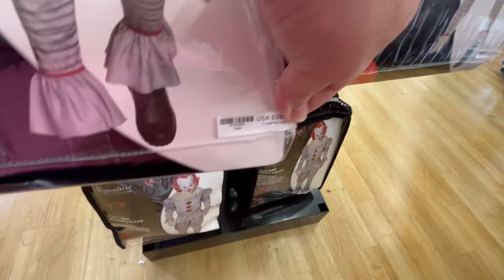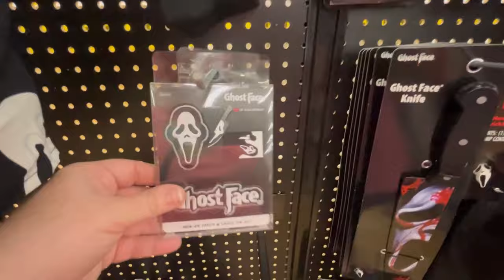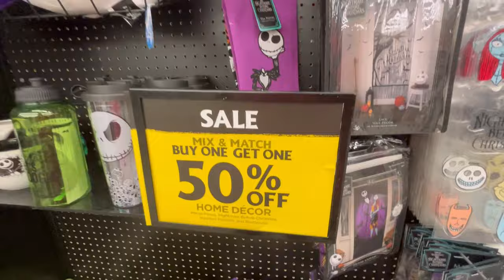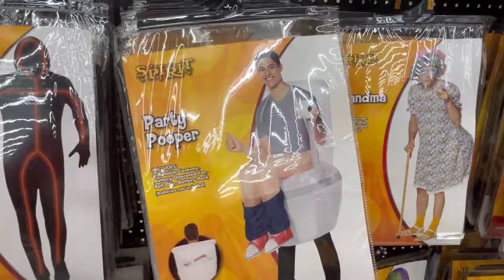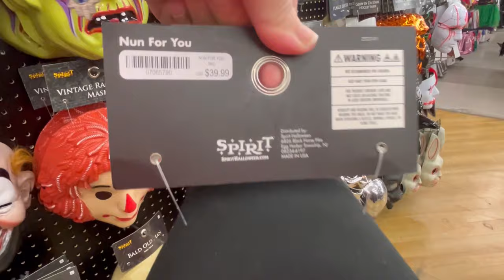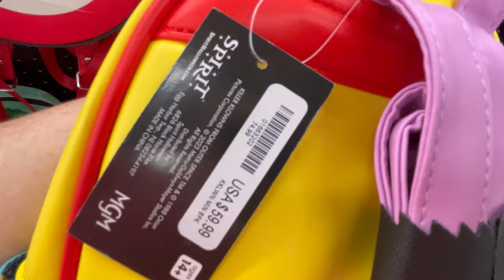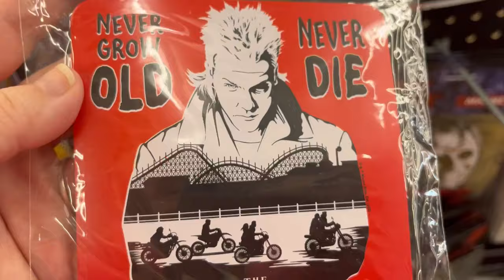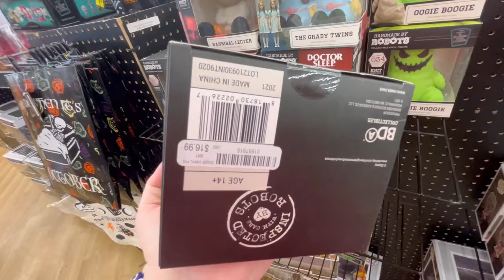Spirit Halloween 🎃 *TONS of Pennywise, Michael Myers, & NEW Merch *Shop with Me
Hi Guys, My name is Ashley! I'm from Savannah, GA and love to shop all around the Southeast region. My goal is to find the best deals around!

Sweet Southern Saver TikTok @SweetSouthernSaver

Goli-Use the Sweet Southern Saver promo code SSSaver to receive 40%off at goli.com